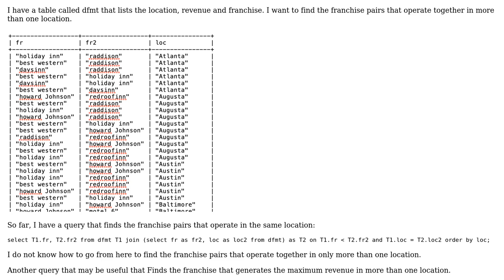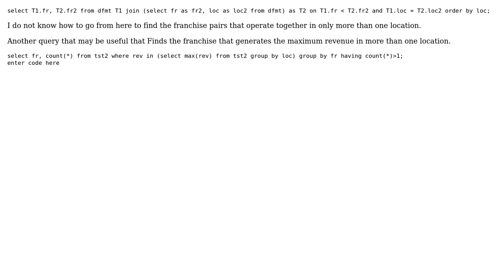Find the franchise pairs that operate together in more than one location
SQL JOIN QUERY with more than one items in common: Find the franchise pairs that operate together in more than one location

With thanks & praise to God, and with thanks to the many people who have made this project possible! | Content (except music & images) licensed under CC BY-SA | Music | Images & others | With thanks to user Mr R user anon and the Stack Exchange Network Trademarks are property of their respective owners. You are responsible for your own actions.